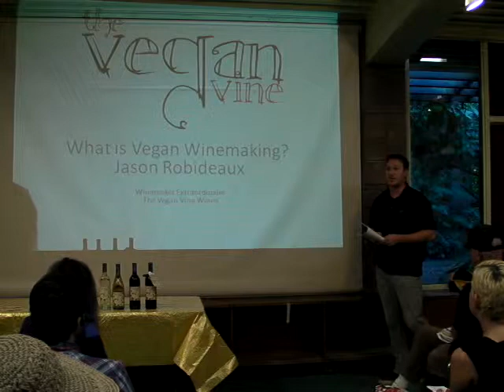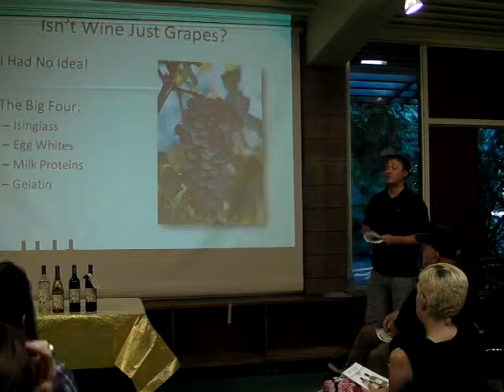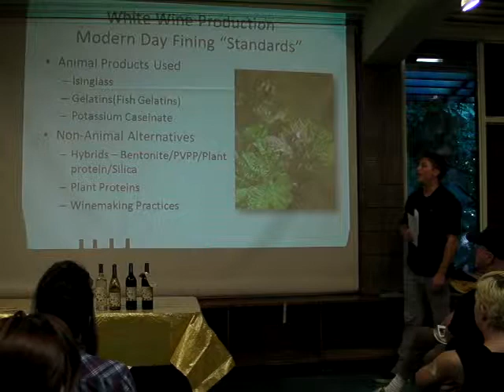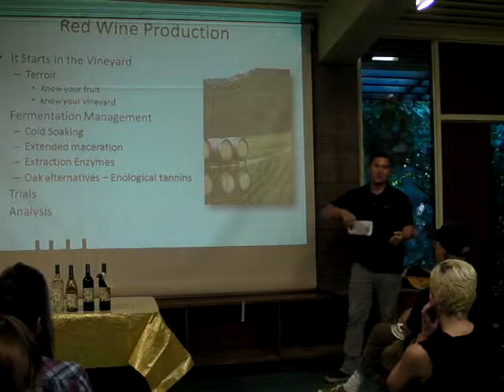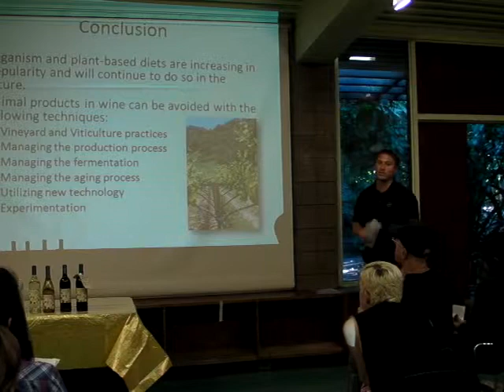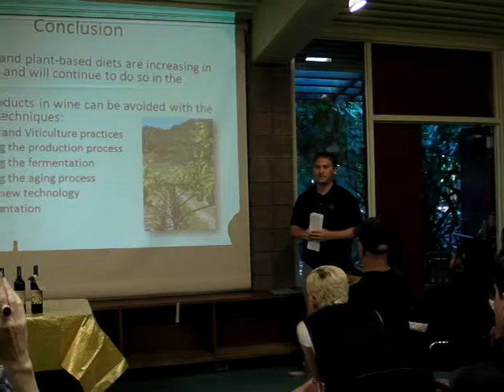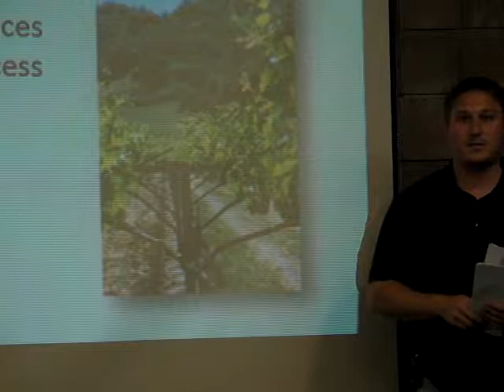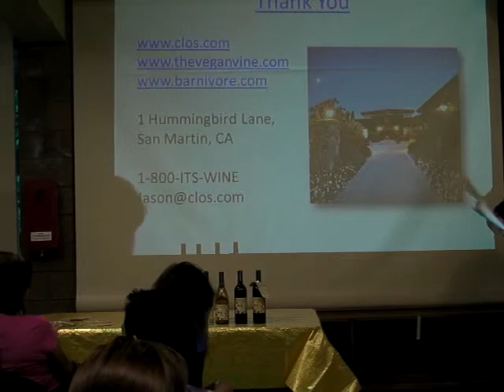Jason Robideaux at World Veg Festival 2013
Jason Robideaux "Common Non-Vegan Ingredients in Wine" followed by wine tasting -  date: Saturday Sept 28, 2013 at San Francisco Vegetarian Society's 14th annual World Veg Festival event.